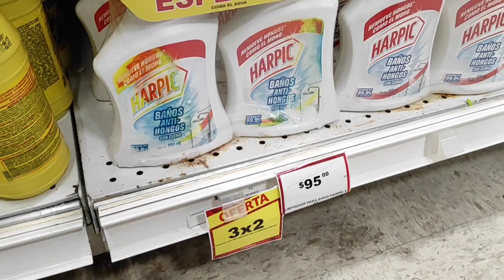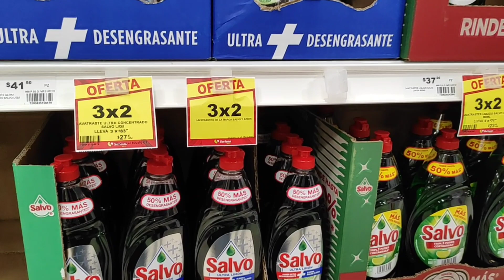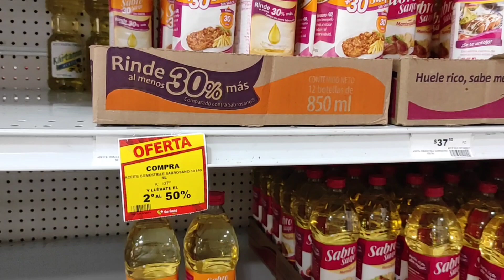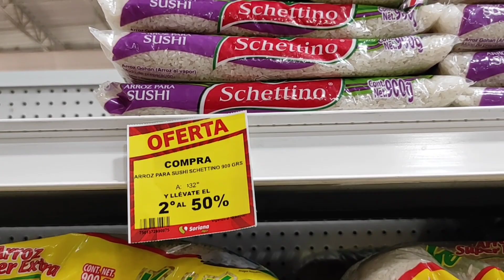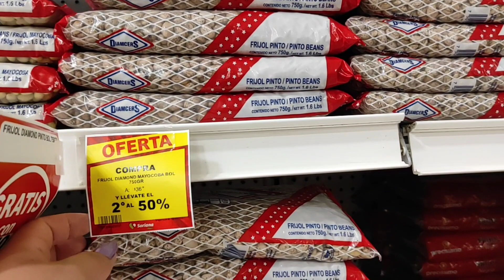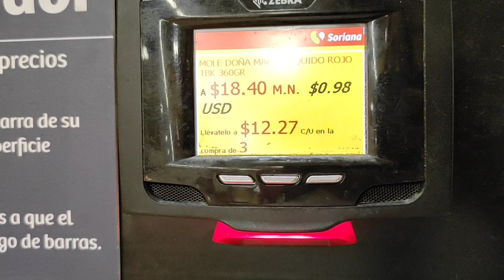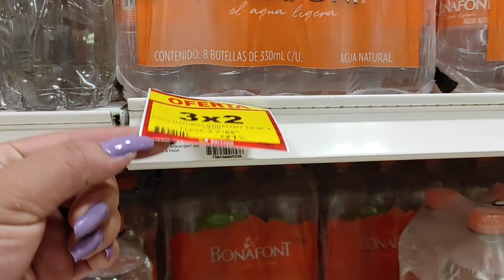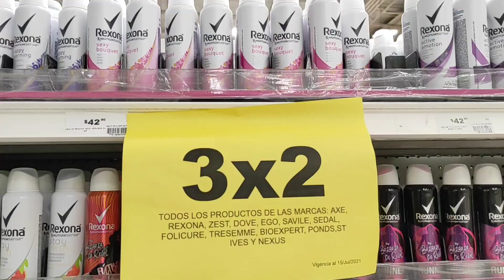COMPRAS EN JULIO REGALADO EN SORIANA / OFERTAS AL 3X2 DEL 09 JULIO AL 15 JULIO 2021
HOLA AMIGOS LES COMPARTO UN RECORRIDO POR SORIANA EN JULIO REGALADO.
BUEN DIA